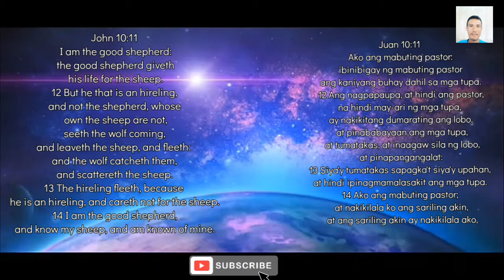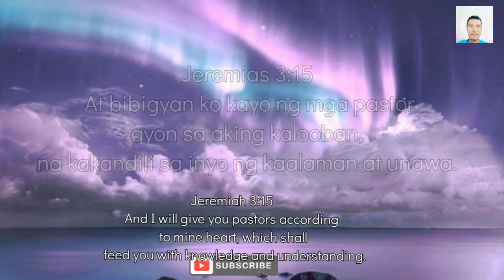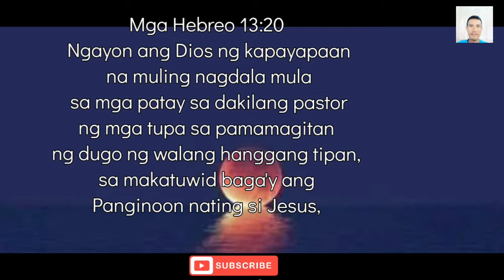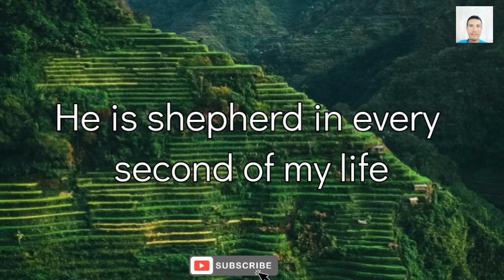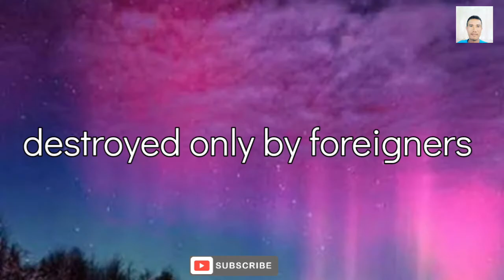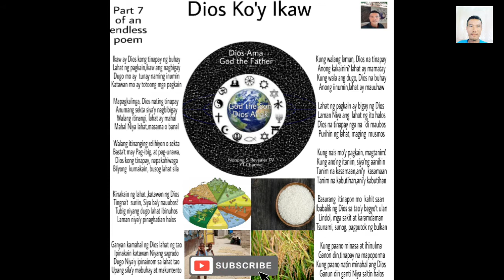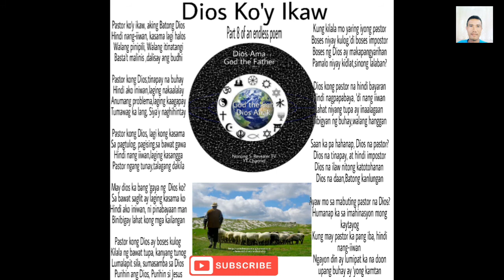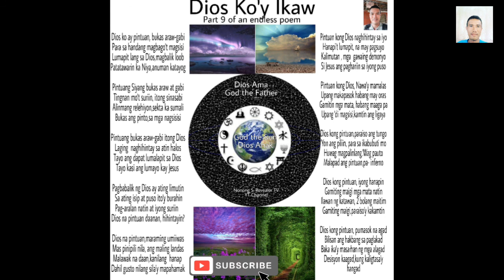6th-I Video Edition: Ang Dios ng mga Dios ( Earth/ Universe) ay tunay na Pastor. The good Shepherd.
Paano ka makapanumbalik sa paraiso/ Dios?  August 31, 2020"
Made with Film Maker Creative Commons CC0 1.0 Universal License Copyright Disclaimer under section 107 of the Copyright Act 1976, allowance is made for “fair use” for purposes such as criticism, comment, news reporting, teaching, scholarship, education, and research. We are not claiming the right to the videos we credit from other video creators.

2nd Video Edition - Ang Tunay na Dios ng ating mga Ninuno bago pa ang Dios ng mga dayuhan
3rd Video Edition: 3rd Video Edition: DIOS ANAK(EARTH) DIOS AMA ( UNIVERSE ) DIOS NG MGA NINUNO bago pa dumating ang mga dayuhan?
4rth Video Edition: Paano Nilikha ng Dios Ama at Dios Anak (Earth/ Universe) ang Kanyang Sarili?
5th Video Edition: Paano ipinagtanggol ng mga ninuno ang pananampatalaya nila sa tunay na Dios Anak?
6th- H Video Edition: Ang Dios ng mga Dios ( Earth/Universe) ay Hindi tao, Hindi picture ng artista

We acknowledge the following websites and facebook pages for their good pictures. We give credits to your work

6TH -I video edition credits